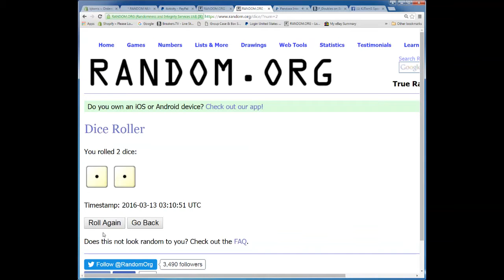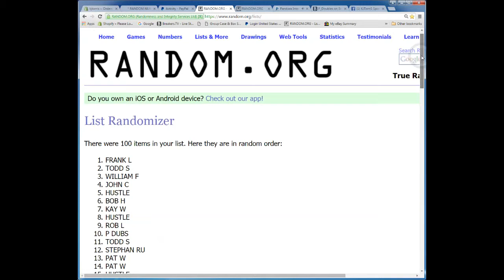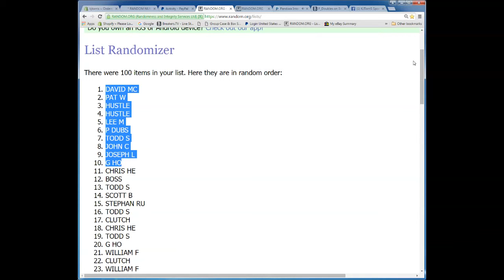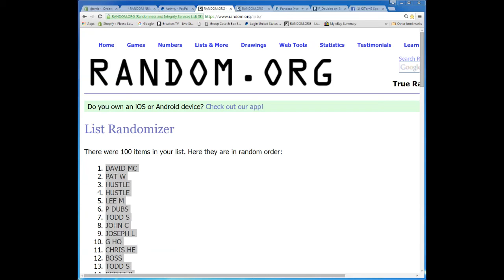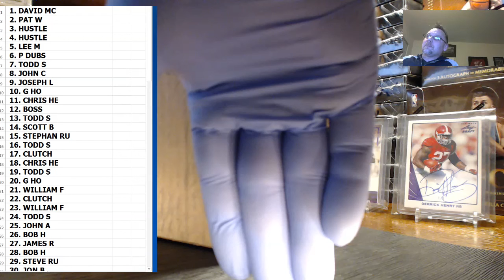2015 Panini Luxe Football FULL Case Random # Break #2 3 12 16 Part 1